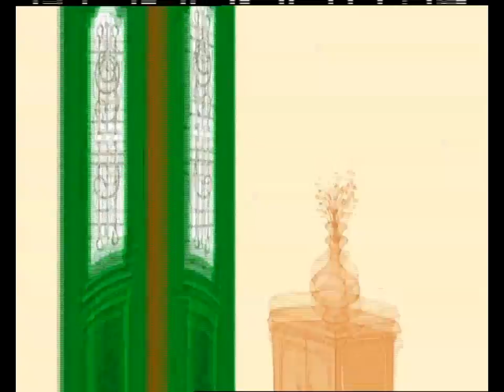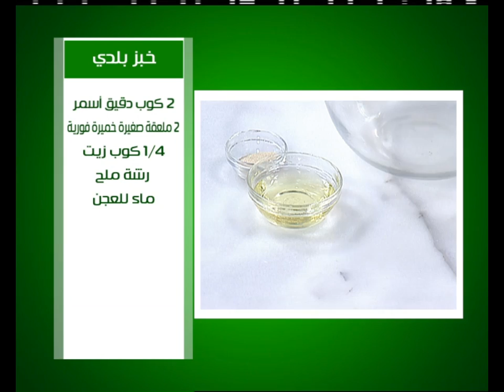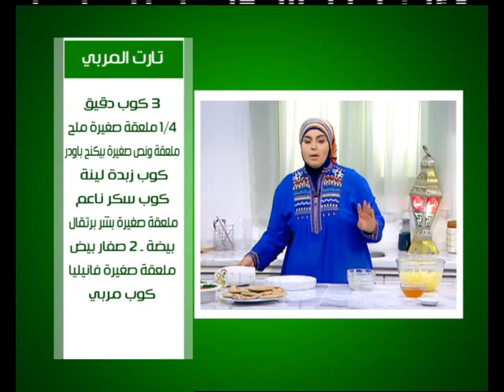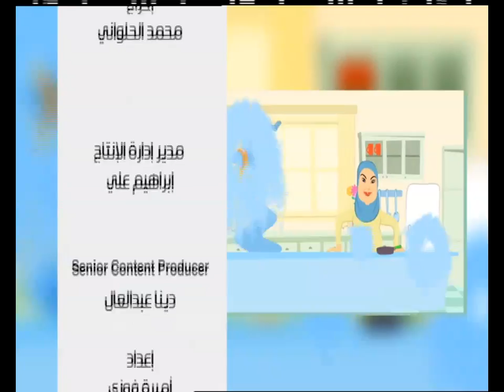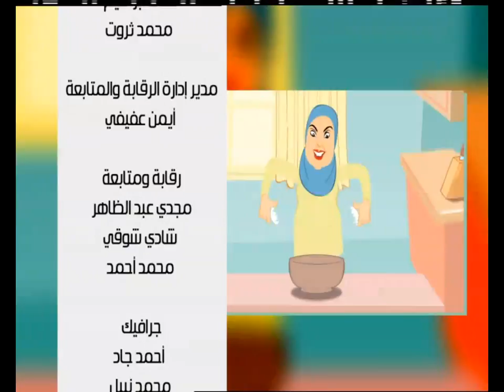رول طرب - خبز بلدي - سلطة باذنجان - كحك ناعم تارت المربي | على قد الأيد حلقة كاملة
طريقة عمل رول طرب - خبز بلدي - كوكيز شيكولاتة - سلطة باذنجان - كحك ناعم - تارت المربي  مع نجلاء الشرشابي في علي قد الأيد
الوصفات كاملة